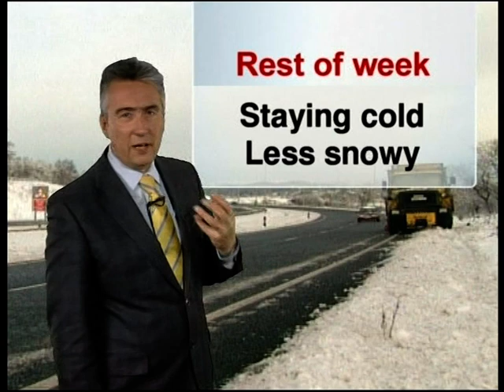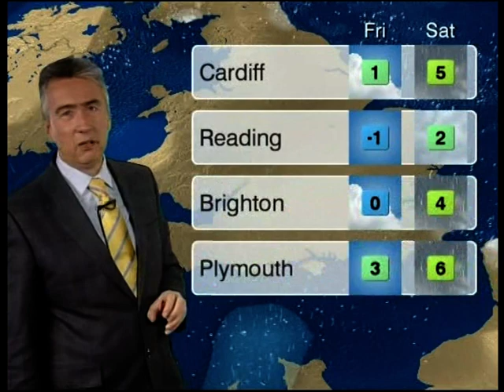BBC Weatherview & Snow PIF, 1st December 2010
A late night BBC1 weather report from around 1.20am on Wednesday 1st December 2010, presented by Rob McElwee. Included are the accompanying continuity leading into the Sign Zone, plus a short but timely public information film about driving in snow.